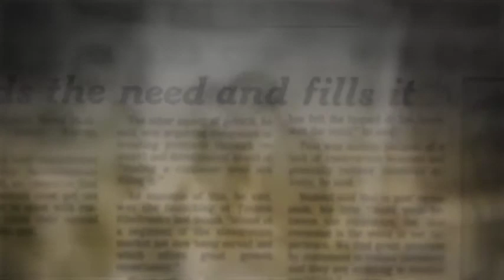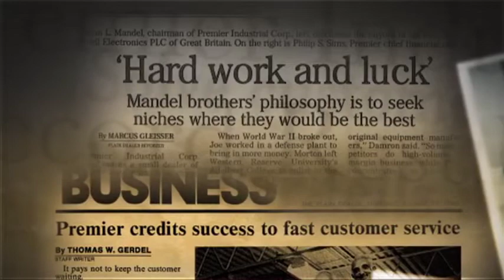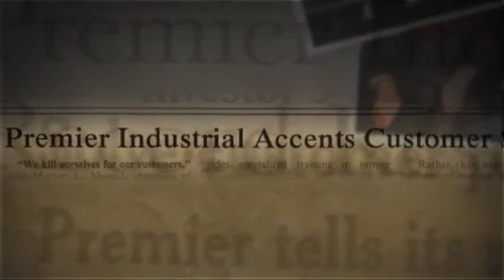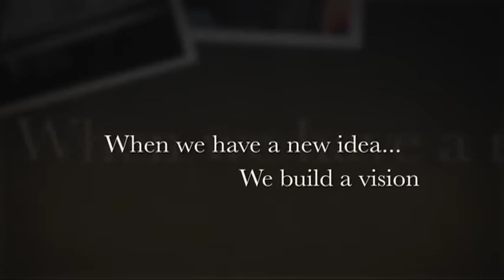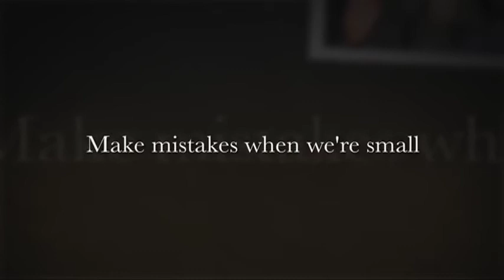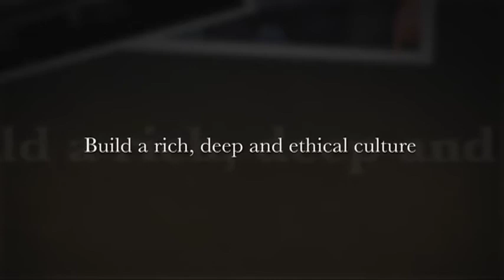Morton Mandel: It's All About Who (Full Version)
What does it take to build an enduring company from the ground up? What does it take to transform a social enterprise into a high performing organization that touches the lives of people around the world? What does it take to live a life that really matters? The answers to these questions can be found in the lessons that Mort Mandel teaches us in "It's All About Who."